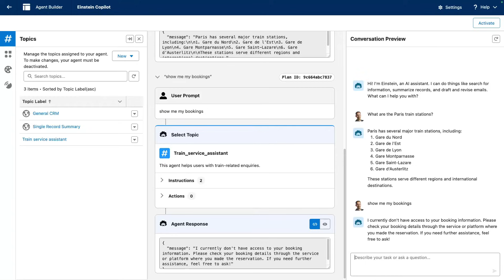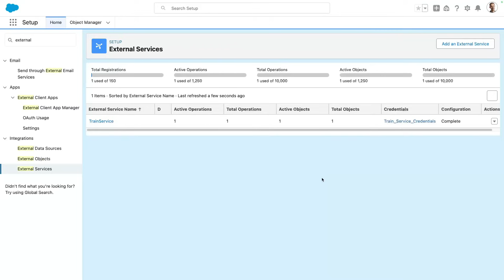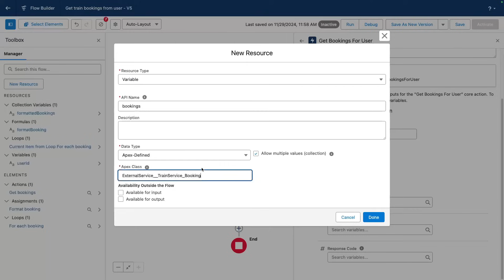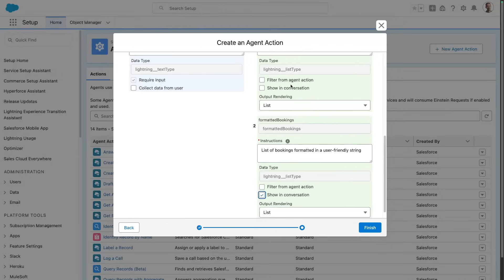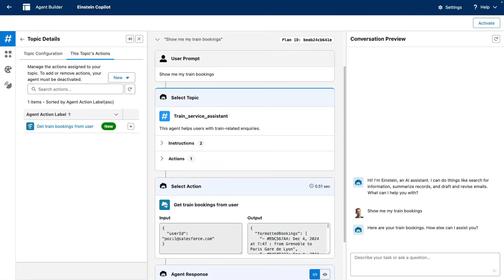Integrate Agentforce with External Services and Flows | Agentforce Decoded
Learn how to integrate Agentforce with a third party system without code using External Service with a flow.